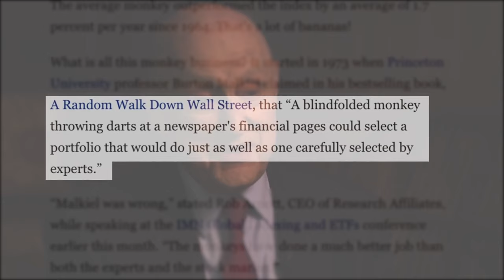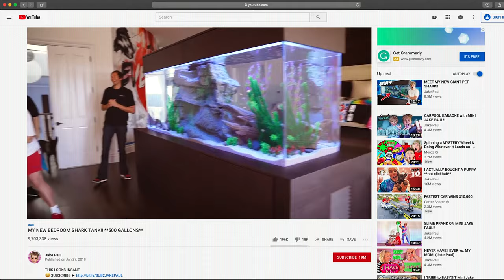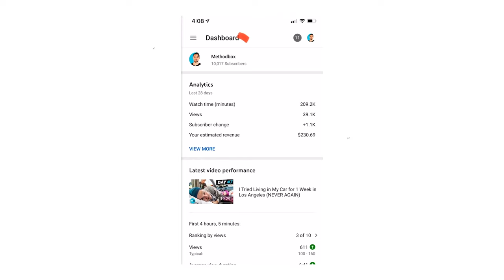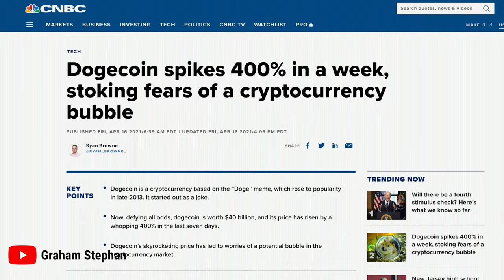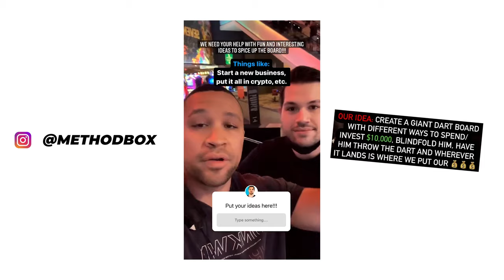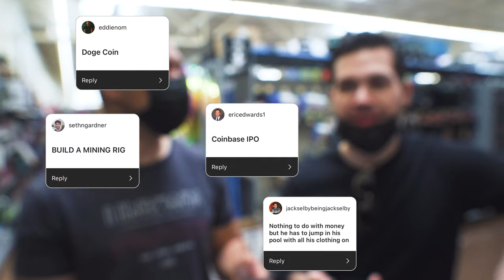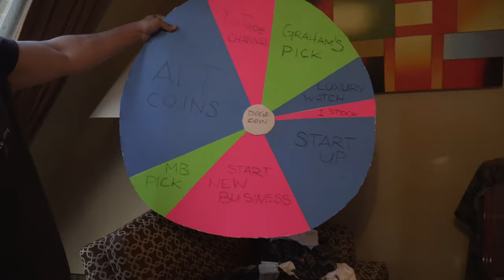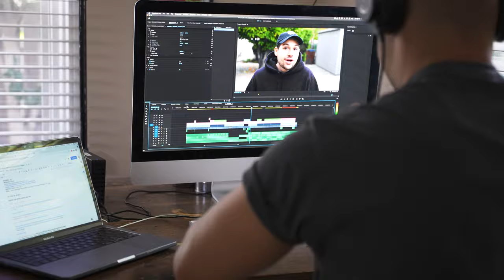Graham Stephan Decides How We Invest $10,000!!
We set out to Vegas with $10,000 to find and meet Graham Stephan, and convince him to throw a dart—blindfolded, at a board filled with random investment ideas.  Wherever the dart lands is where we invest the $10,000!!

0:00 - Intro
1:08 - Finding a way in…
3:55 - Viva Las Vegas
4:56 - Meeting the Stefamily
6:14 - Day of Throw
7:02 - Gathering Supplies
7:55 - Diamond Hands
8:53 - Crafting the Dartboard
9:54 - A Word from our Sponsor
11:07 - Sneaking into Graham’s House
11:23 - Jack’s Gift
12:09 - The Throw
14:26 - Where’s the Money?!
14:41 - Saying Goodbye
14:51 - Outro

👋🏼 Hey! You're New? 👋🏻
We're Jonathan and Nathan, brothers and documentary filmmakers focused on helping you build wealth and investigating how modern Entrepreneurs and Influencers have successfully built theirs.  This video should give you a good idea of our journey so far

🎥 Methodbox Film Gear 🎥
Sony A6500
Sigma 30mm F/1.4
Sigma 16mm F/1.4
Sony 18-105mm F/4
Deity V-Mic D3 Pro
Rode VideoMic Pro+
Deity Connect Wireless Lavs
Godox SL-60W
Aputure Light Dome II
DJI Mavic Air Drone
Sennheiser E835
LyxPro Desktop Mic Stand
Tascam DR-10X Recorder
Zoom H4N Recorder
ANDYCINE A6 Plus Monitor
SMALLRIG Cage for a6500
Boling BL-P1 Portable Light
YONGNUO YN360 III LED Light
Joby GorillaPod 5K w/ Ball Head
Seagate 8TB External Hard Drive
Samsung T5 Portable SSD

⚠️ Some of the links used in the description are affiliate links, which means that if you click on one of the product links, we will receive a small commission at no additional cost to you.